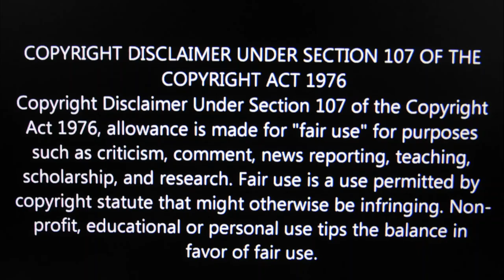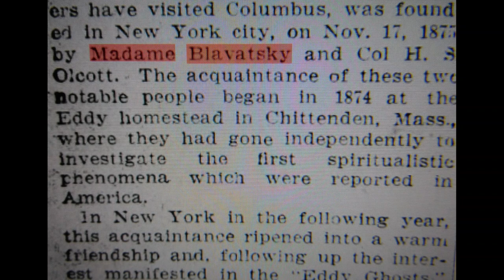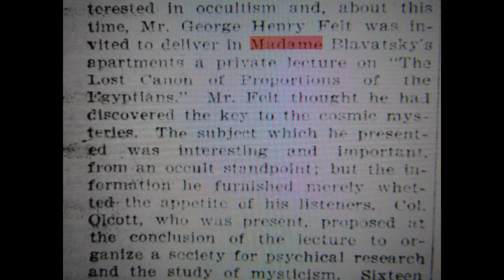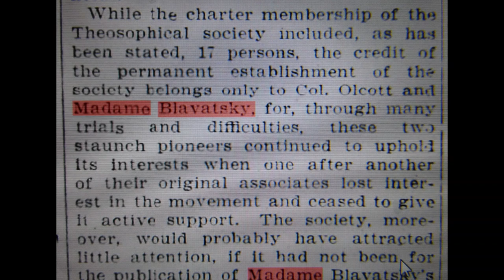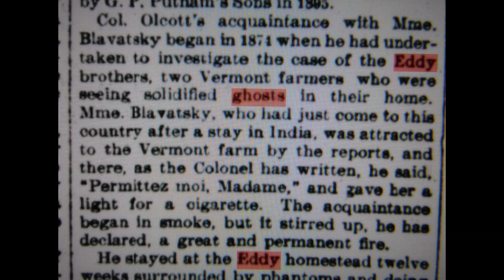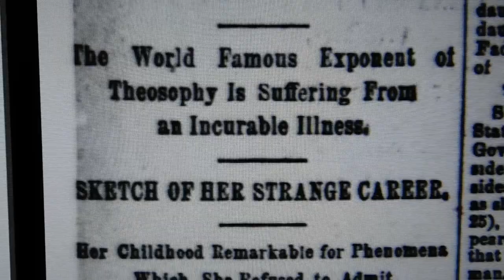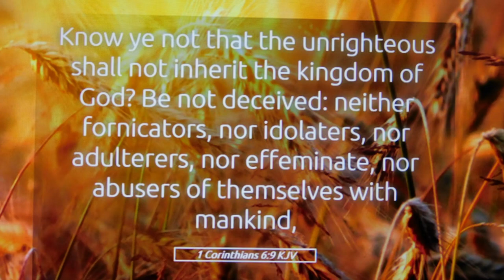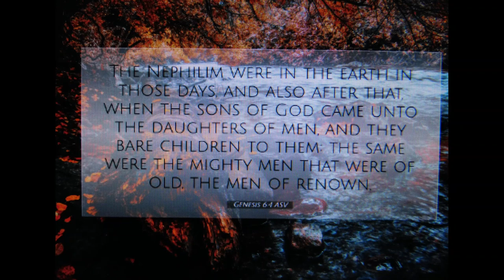Blavatsky & Olcott: A Dynamic Freemason Duo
Madame Blavatsky and Col. Olcott were not only the founding members of the Theosophical Society, but also the first "paranormal investigators" in America. At least according to the propaganda press of the day.
The Theosophical Society they formed has their beliefs established in occult, freemasonic teachings along with other paranormal interactions (divination for example).
The paranormal activity that the American press wanted to focus on in 1874  was introduced by this dynamic, freemason duo.
Theosophy hand in hand with paranormal activity?
Content/Resources:
Library of Congress
Wikipedia
Stock Photos